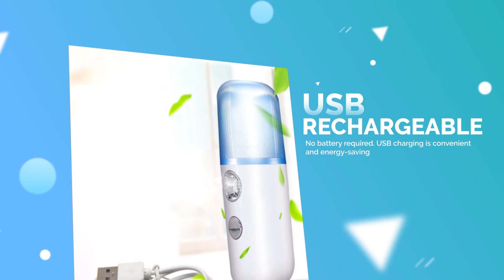nano face mist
Nano facial mist